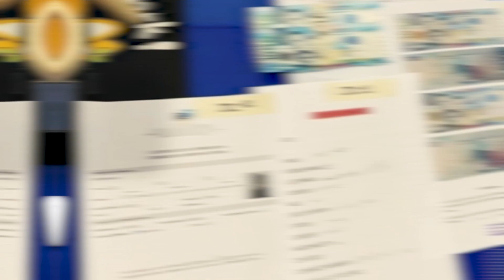Pinilit ng Pulis para Idiin si Cong. Teves|KNC UPDATE 10am March 30, 2023 (Thursday)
Pinilit lang umano ang tatlo kataong inaresto sa raid sa compound na pag-aari ni dating Negros Oriental Governor Pryde Henry Teves na idiin si Congressman Arnolfo Teves, Jr. May kinalaman ito sa mga baril at pampasabog na nahukay sa compound ng sugar milling company sa bayan ng Sta. Catalina.  Ayon sa abogado ng tatlo na si Atty. Michael Mella  maghahain sila ng reklamo sa Commission on Human Rights hinggil sa isyu.  Ang tatlo ay kinabibilangan ng dating pulis na si Nigel Electona kasama sina Jeson Tintin at Dionilo Mayagua, Jr na prinessure diumano ng pulis para idiin sa kaso ang mambabatas.  Kaugnay nito, nanindigan si dating Governor Pryde Henry Teves na hindi nila pag-aari ang mga baril at pampasabog na natagpuan sa compound ng isang sugar company sa Barangay Caranoche, Santa Catalina, Negros Oriental.  Tiniyak pa nito ang kahandaan nilang makipagtulungan sa otoridad kaugnay ng imbestigasyon sa kaso.

Ngayon Na!